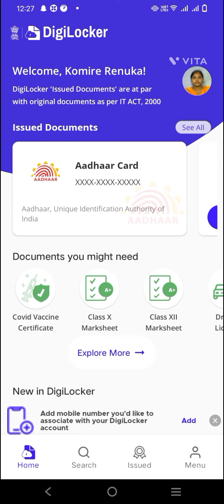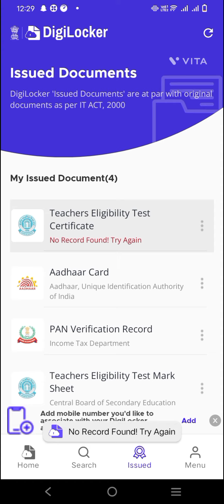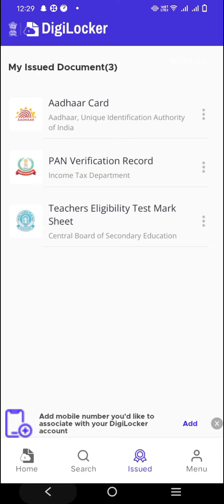CTET Result sheet/CTET Mark sheet download from Digi locker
in this video I will explain about CTET certificate download for education purpose